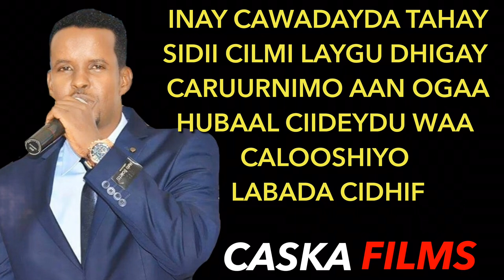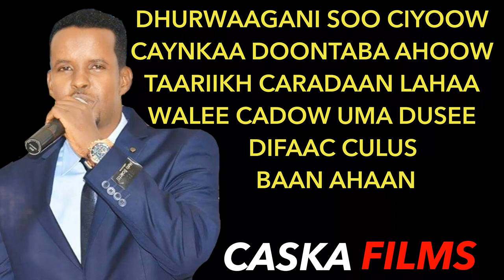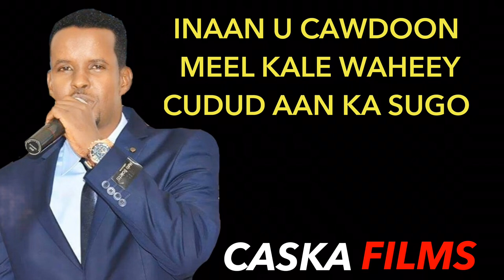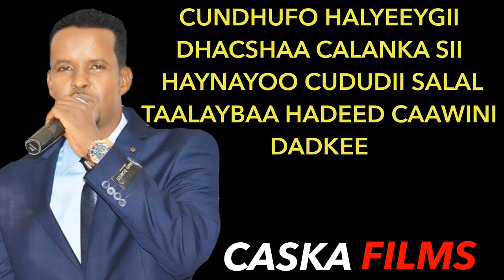SAHAL NAQDI - GEESI MA CABSOODO HEES CUSUB 2019 LYRICS SOMALI MUSIC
Artist - SAHAL NAQDI
Song - GEESIGU MA CABSOODO

Hees lagu dhiiri galinayo geesiyada dhulka ciise ee salal sitti iyo Djibouti

LYRICS

inay cawadayda sidii cilmi laygu Dhigey
Caruurnimo aan hubaal ciidaydu waa colaaashiyo labada cidhif dhurwaagani soo ciyoow caynkaa doontaba ahow taariikh caradaan lahaa walee cadow uma dusee difaac culus ahaan

Cadayti ilaa cokaar caska cadceed baxa saylac bari lughaya caarey casbuli xariirad ceel islaam diridhaban caan ku ahay

Copyright protected by CASKA FILMS 2019